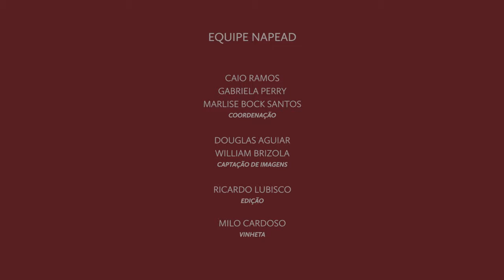Marcelo Kunrath Silva